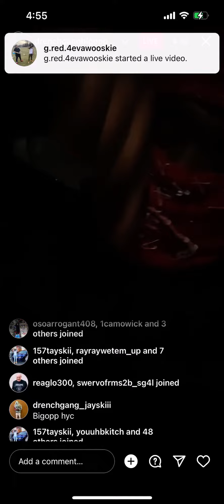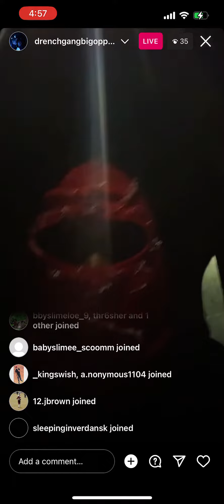No limit faro listening to Lil wet unreleased Songs 🔥🔥